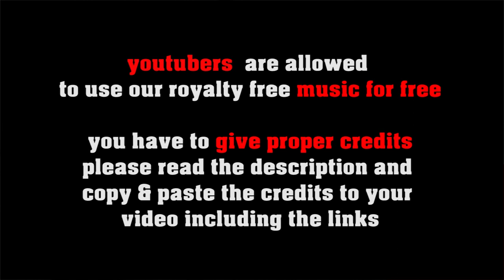Collective Gathering - royalty free vintage Dixieland, no copyright New Orleans Jazz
FREE LICENSE (only for youtubers):
BUT you have to give credits in the video description as follows:

copy & paste
COLLECTIVE GATHERING

5 easy steps how to put our 100% royalty free music in your video clips:
1. Choose the music you like best for your clip
2. convert the video to mp3
3. sync the mp3 to your clip
4. upload your video to your channel
5. add song title and the link to the music clip on our Freesoundmusic channel in your description.